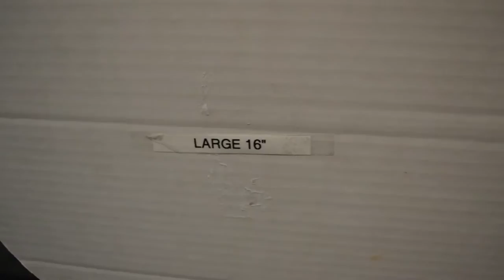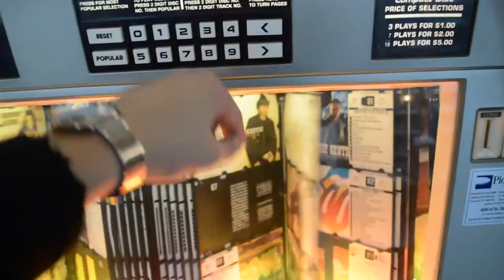A Hidden Ohio Gem - Cassano's Pizza (AKA A pepperoni blast from the 1970s) (FEED PHOENYX)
Starring: my dad ;)

What is Feed Phoenyx?
This video series is where I and/or my friends eat food, either here in Japan or food I made myself. This is to show off Japanese foods, or unusual foods found at konbini or restaurants, or foods from my hometown! There isn't any set schedule for uploads on Feed Phoenyx, usually just when I'm hungry!

I asked them if I could film and they said yes. That's the only correspondence I had with the staff.